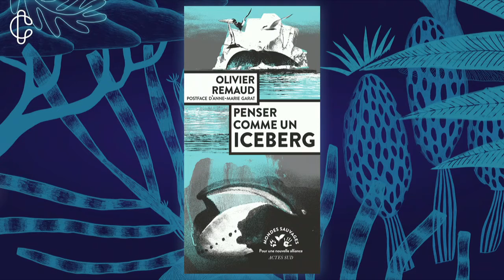Pour un autre usage du monde | Pierre Ducrozet & Olivier Remaud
La lutte contre la destruction du vivant est au cœur des livres de Pierre Ducrozet et Olivier Remaud. Le roman du premier mène ses personnages tambour battant aux quatre coins de notre monde abîmé, en quête de nouvelles manières de l'habiter,  quand l'essai du philosophe invite à "penser comme un iceberg" : il s'agit de réinscrire l'humain dans les écosystèmes, de proposer des antidotes à notre narcissisme.

- Pierre Ducrozet, Le grand vertige (éd. Actes Sud)
- Olivier Remaud, Penser comme un iceberg (éd. Actes Sud)

Rencontre en partenariat avec la Société bretonne de philosophie.

Festival littéraire Jardins d'hiver 2021
Les Champs Libres, un lien culturel | leschampslibres.fr | Rennes